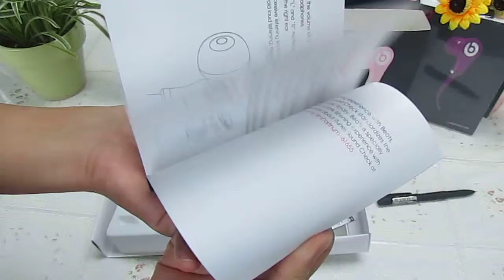Monster Beats By Dr Dre Tour soft box-Pink Earphone Big Sound Small Package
Hey dear friend. cute and beautiful  Pink Tour Earphone. beauties,dou you like it?

Any questions,please contact girls.